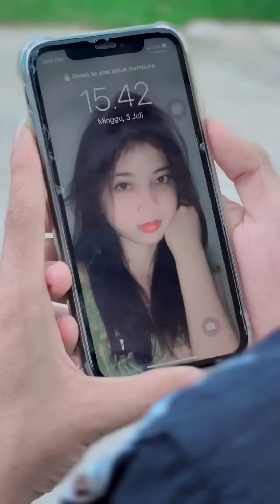kUMPULAN video Muhammad_holis & Ifah Ginsul || baper_romantis